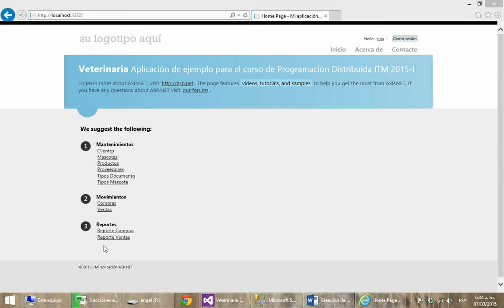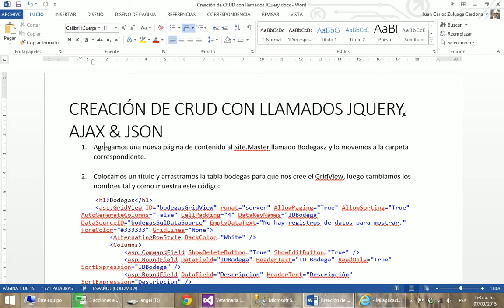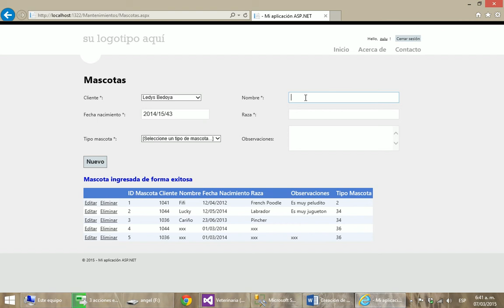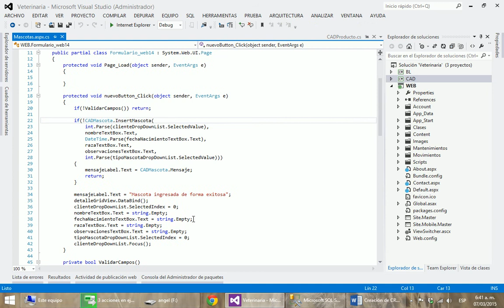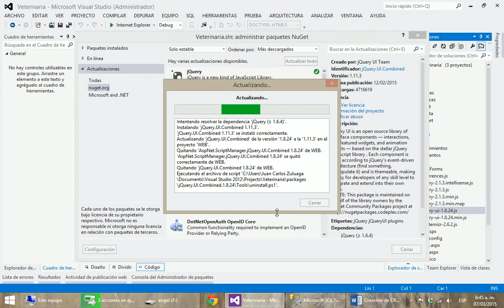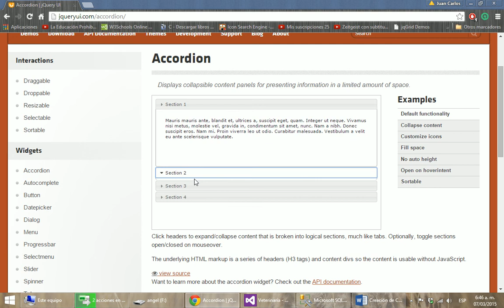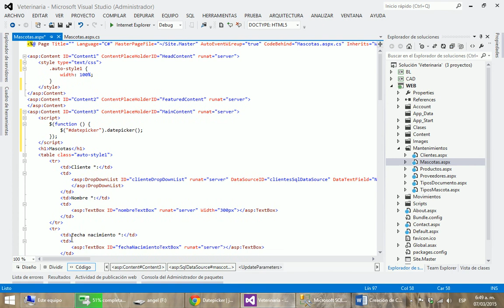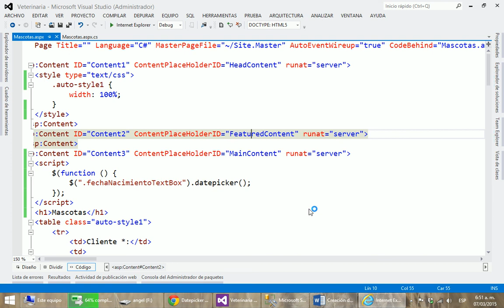Parte 018 - Aplicación distribuida: Veterinaria - JQuery, AJAX & Json. Parte I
Aplicacón de Veterinaria de ejemplo para desarrollar en el curso de programación distribuida del ITM del 2015-I. Esta aplicaición se realizara en Visual Studio 2012, Con SQL Server 2012 y Xamarin Studio. Se utilizará como lenguajes principales el C# y ASP.NET. Se desarrollará una funcionalidad Web, unos WCF y unos clientes para móviles en las plataformas Windows Phone, Android y iOS